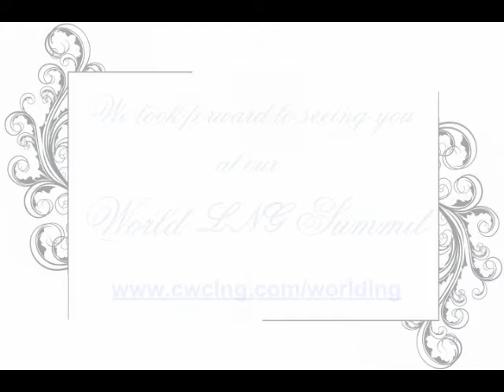World LNG Summit 2010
The World LNG Summit, produced by the CWC Group is the world's leading strategic conference for LNG professionals.  With an unrivalled reputation for delivering the highest quality networking with the people that matter and delivering cutting-edge discussion, the Summit is the best place to get deals done, develop new projects and form partnerships.